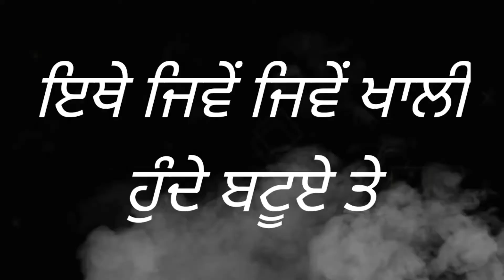Batua Lyrics Song Veer Sandhu New Song Status Latest Punjabi Song